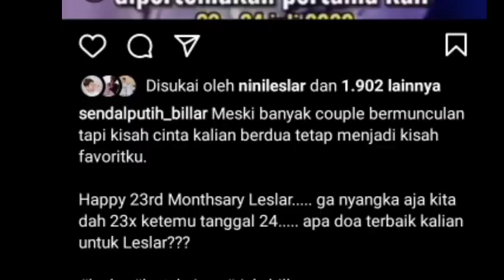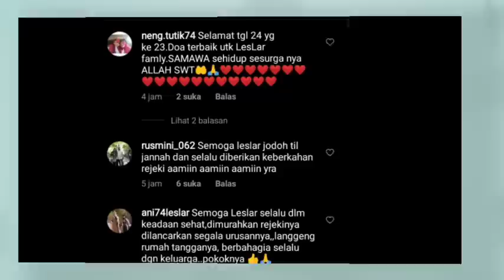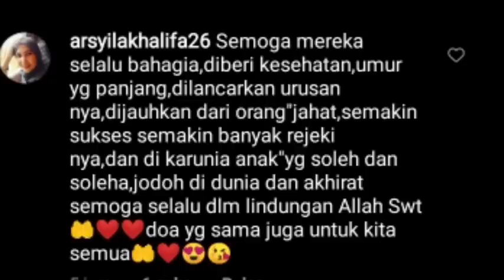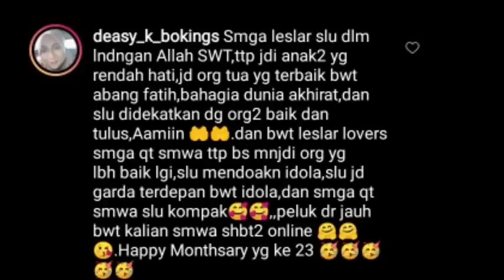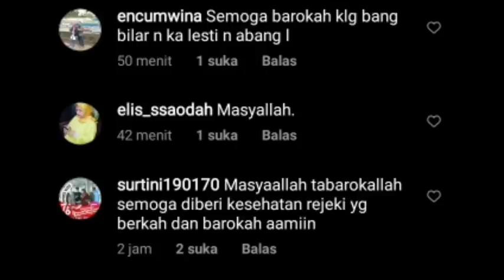TERTANGKAP KAMERA !! FANS LESLAR SAMPAI BILANG BGNI SOAL HEWAN KURBAN LESTY BILLAR TUAI PUJIAN